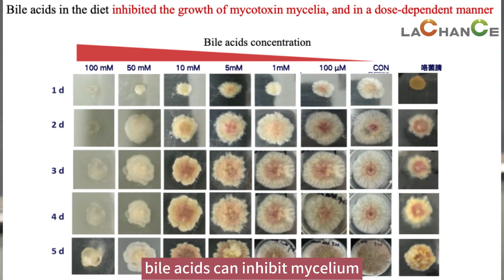Poultry Farming Q&A |Who Is The Good Helper for The Liver to Detoxify Mycotoxins?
LACHANCE GROUP, specialized on functional feed additives for 20years, has a professional and excellent operation managament team with 8PhD, 20 masters and 8 EMBAs, including 26 experts with rich experience in feed and animal husbandry industry.
They are devoted on Animal Liver Health, Feed Nutritions.
Diseases Control and Cost Saving.
Free Testing Service on mycotoxins, lipids, fatty acids, amino acids, livers.

Bile acids on layer and breeders.
- Solve fatty liver syndrom.
- Improve egg productions by 3-5%.